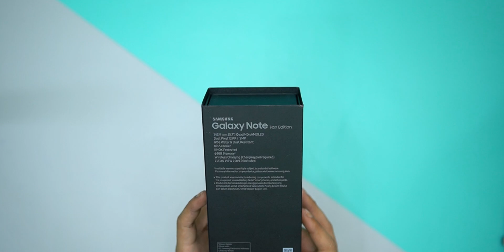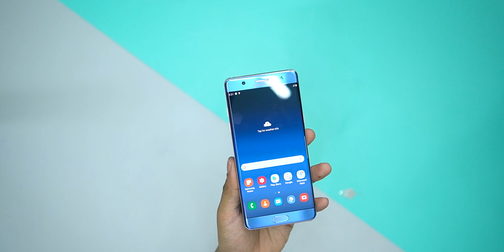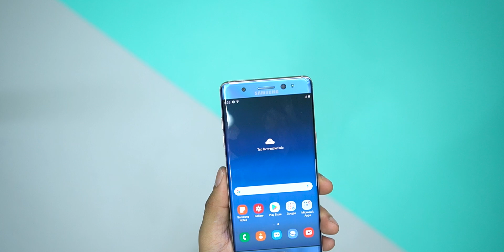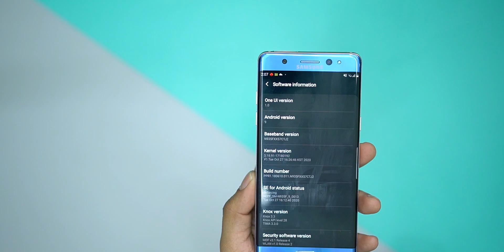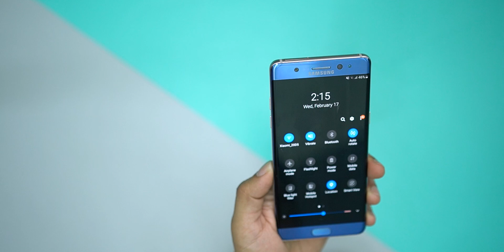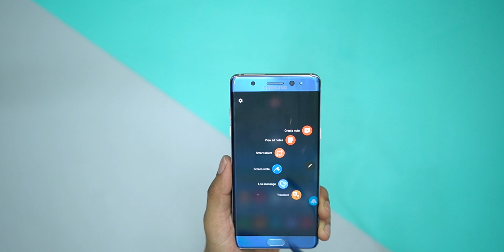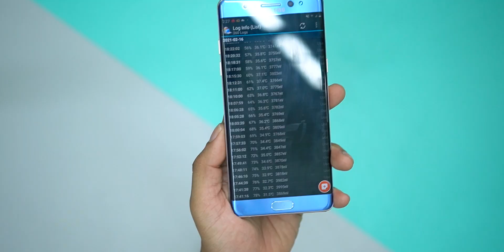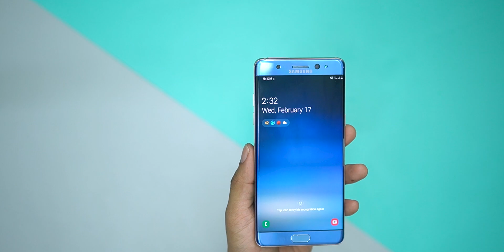2 Jutaan | Mantan Flagship Terbaik dari Samsung Turun Harga..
Lumayan .

Official Store DK ID
ADMIN YOUTUBE BUSINESS
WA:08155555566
Barang bekas review kadang saya jual disini
maaf kemarin linknya mati, tapi sekarang udah diperbaiki.
Rekomendasi Hape Terlaris Berdasarkan Harga